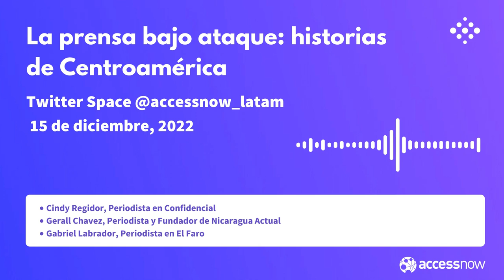La prensa bajo ataque: Historias de Centroamérica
Nos acompañaron:
- Cindy Regidor, Periodista en Confidencial
- Gerall Chavez, Periodista y Fundador de Nicaragua Actual
- Gabriel Labrador, Periodista en El Faro